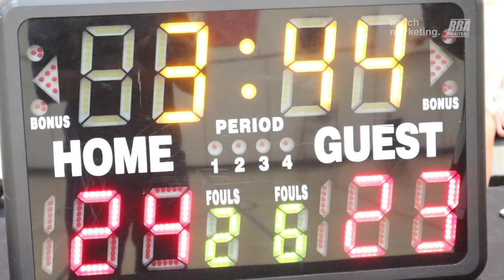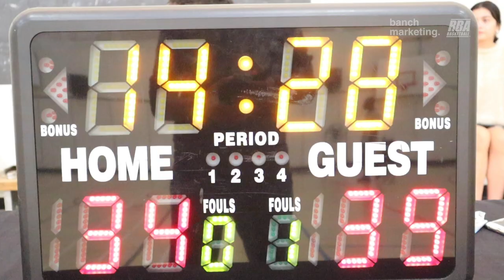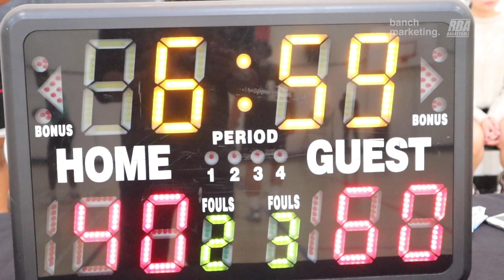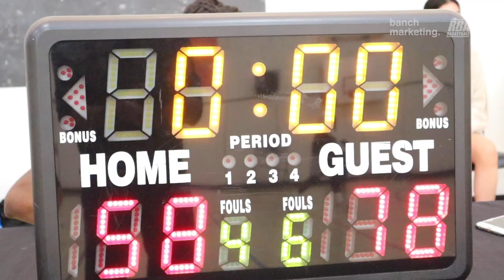2023 Vancouver Summer Comp - Chef JT and Minerals - Roundball Basketball